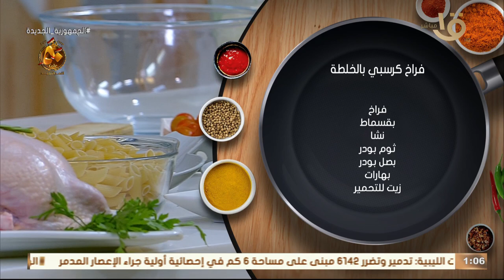أكلة أمي | منيو النهاردة كل أولادنا بيطلبوه من المطاعم هتعمليه في البيت مع الشيف المغازي